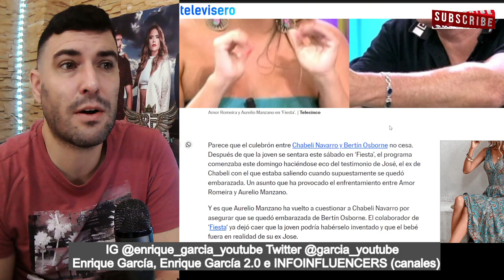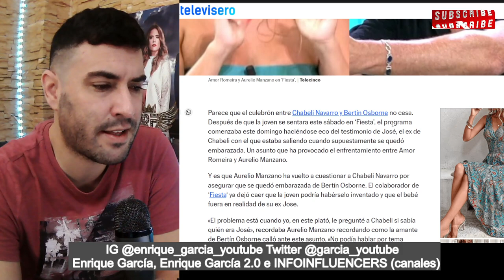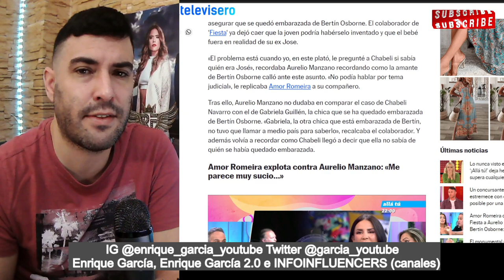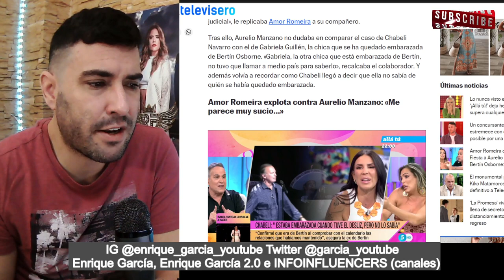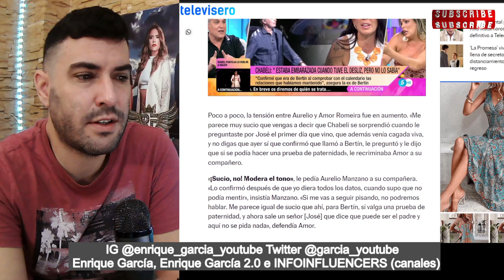BRUTAL BRONCA entre Aurelio Manzano y Amor Romeira por Chabeli Navarro en FIESTA